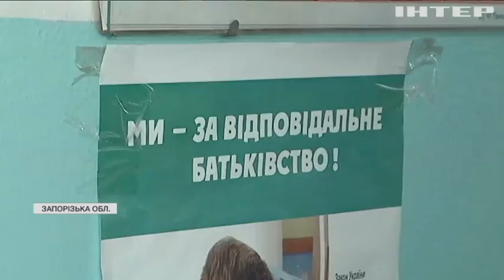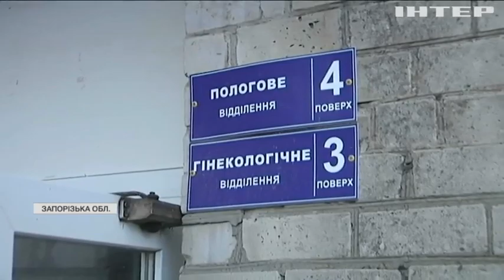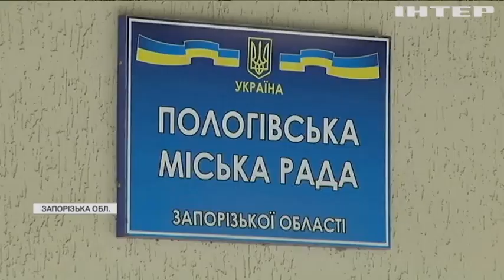Пологи без пологів: у місті на Запоріжжі закривають відділення для породіль